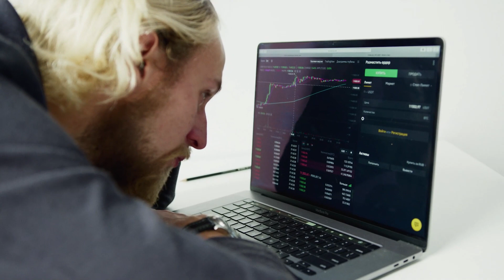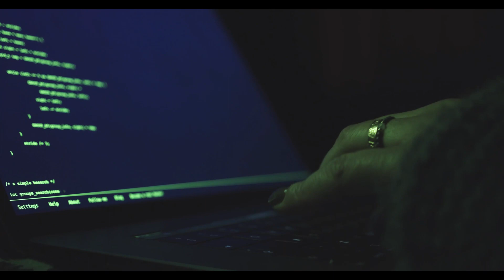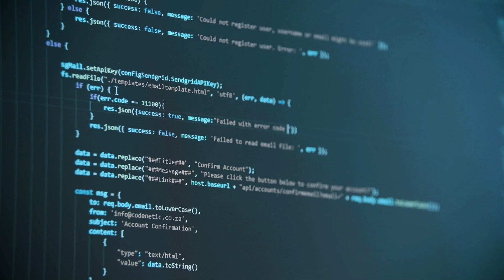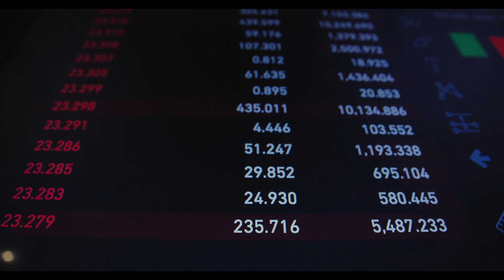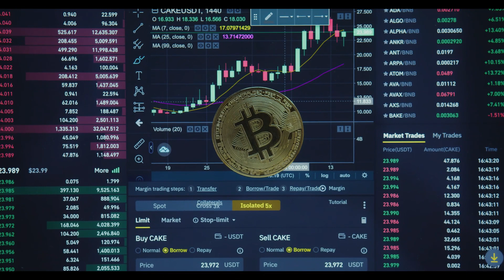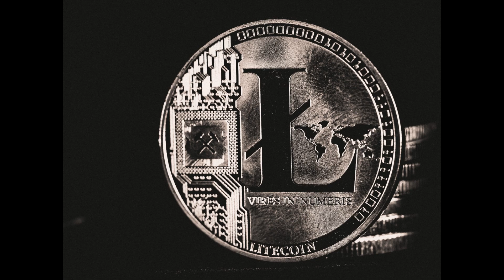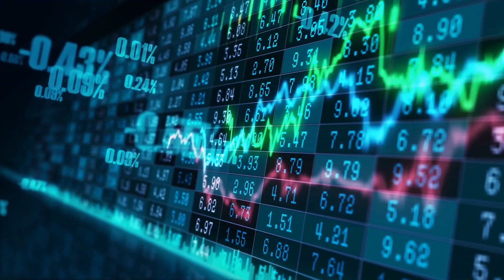Understanding the Future of Digital Currency and Its Advantages and Risks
Cryptocurrency is a digital or virtual currency that uses cryptography for security. It operates independently of a central bank or government. The technology behind cryptocurrency, blockchain, has the potential to revolutionize various industries and the way we conduct transactions.

One of the main advantages of cryptocurrency is its decentralized nature, which allows for greater security and transparency. Additionally, it can enable faster and cheaper cross-border transactions. Cryptocurrency also has the potential to empower individuals and businesses in underbanked or unbanked areas.

However, there are also some drawbacks to cryptocurrency. The value of cryptocurrencies can be highly volatile, and they are not yet widely accepted as a form of payment. Additionally, there is a lack of regulation in the market, which can lead to fraudulent activities.

As for which cryptocurrencies are likely to dominate the market in the future, it is difficult to predict. Bitcoin, the first and largest cryptocurrency by market capitalization, is often considered a safe bet. Other major players include Ethereum, Ripple, and Litecoin. However, the market is constantly changing and new players may emerge. It's always a good idea to do your own research before investing in any cryptocurrency.